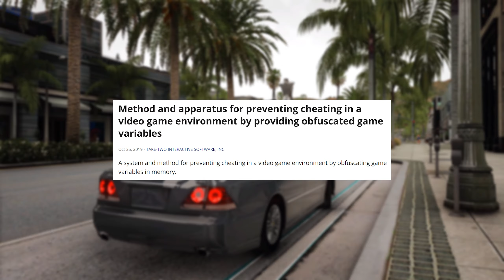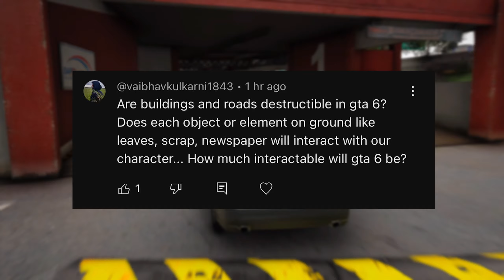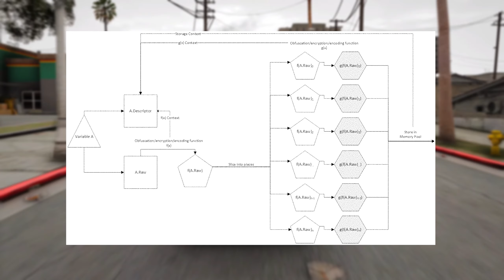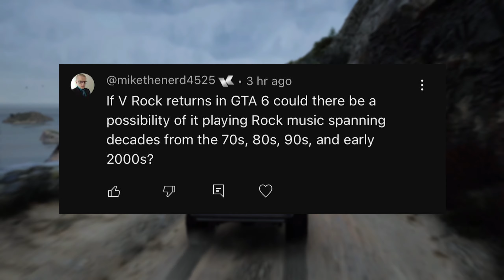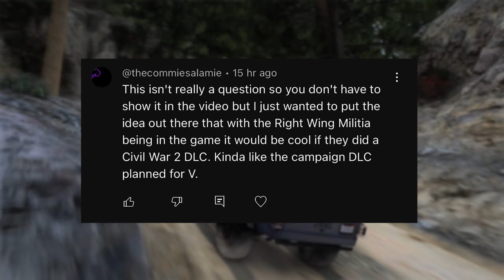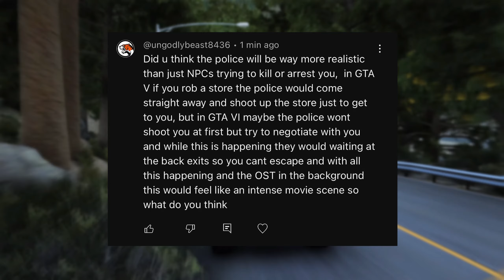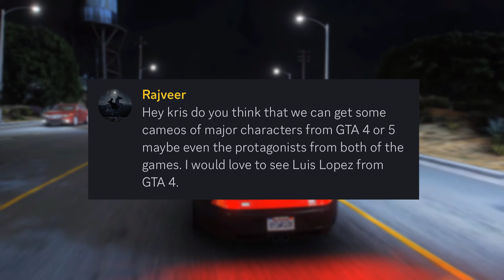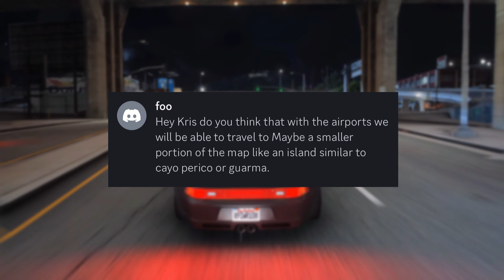GTA 6 TRAILER 2 AUDIO LEAK FAKE? All Details And Q&A!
GTA 6 TRAILER 2 AUDIO LEAK FAKE? All Details And Q&A! Here are all the details regarding the alleged Trailer 2 audio leak for Grand Theft Auto 6. In this video, I answer your questions about topics such as gun laws, building, and terrain destruction, mods, crossplay, environmental destruction, rage bait and review bombing, and more.

ABOUT GTA VI

Grand Theft Auto VI heads to the state of Leonida, home to the neon-soaked streets of Vice City and beyond in the biggest, most immersive evolution of the Grand Theft Auto series yet. Coming 2025 to PlayStation 5 and Xbox Series X|S.